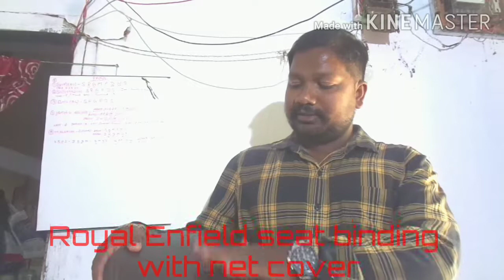Royal Enfield Classic Seat Binding with Net cover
This is most easy to use all season but mostly more effective on Summer season specially. when we drive on long ride during that mostly sweat on sitting place. But if we use this we can be free from sweat. So that drive can be easy an comfortable.